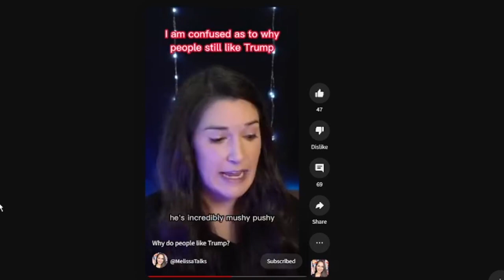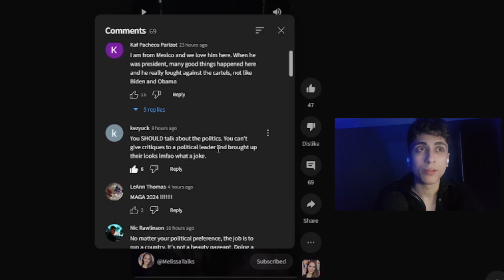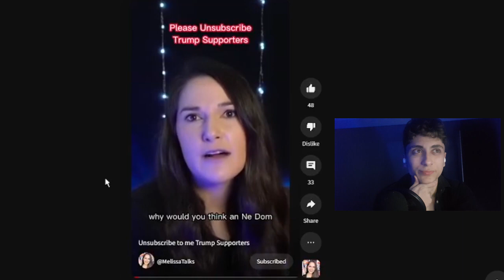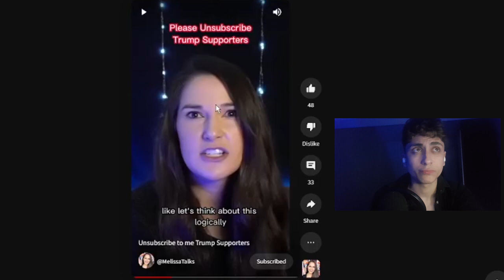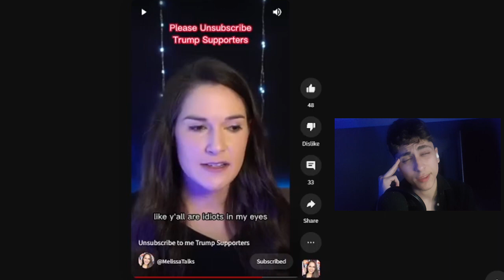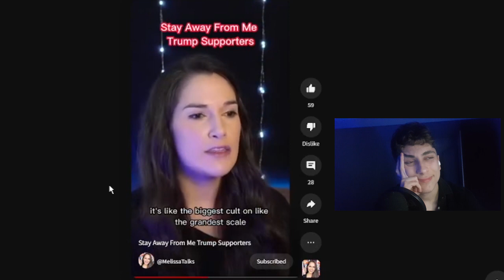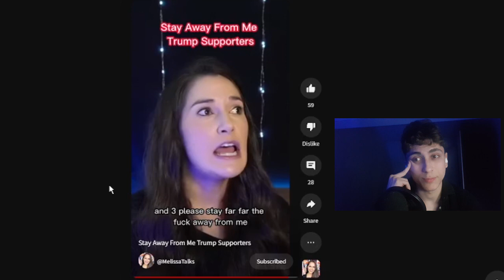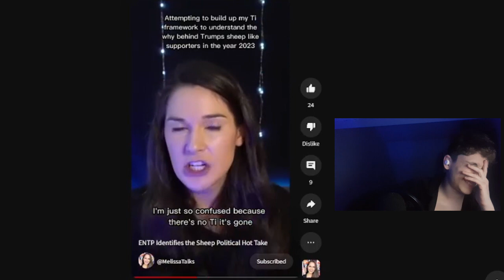When an ENTP loses their Sanity